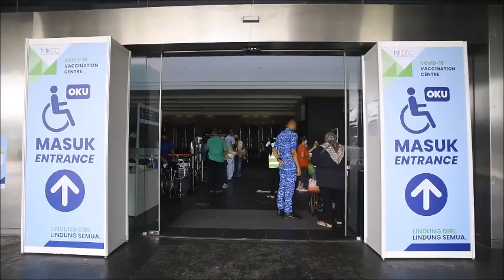无预约乐龄人士 踊跃登门接种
（沙登17日讯）政府开放无预约乐龄人士登门（walk in）接种首日，设于绿野国际会展中心的新冠肺炎疫苗接种中心，即迎来多名长者登门，反应不俗。

《中国报》今早前往上述接种中心巡视，发现至早上10时左右，已有约70名没有预约的长者，在排队登记接种。

现场并未发现有特别标示给无预约人士的登记柜台，不过在入口旁就有询问处，非预约人士可以直接在该处，获得号码轮候登记。

在等候处也准备了椅子，给乐龄人士坐下等候，而在登门接种方面，也暂未有电子系统叫号，还是要依靠工作人员，到等候处呼叫长者号码，前往柜台登记。

报导：黄富有
摄影：卢淑敏